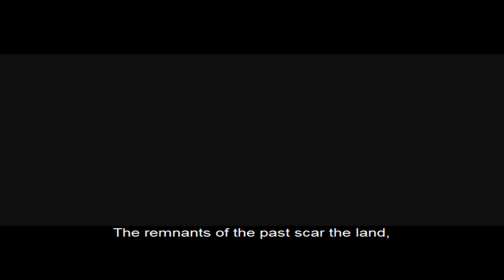Let's Play Warcraft 3 - Part 1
there may have been one or two people who wanted to see me go through this game